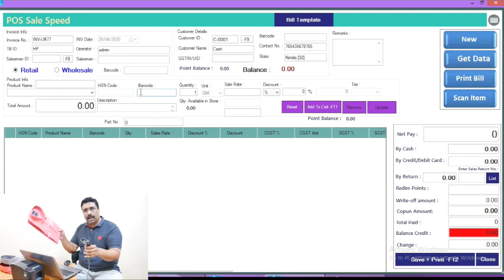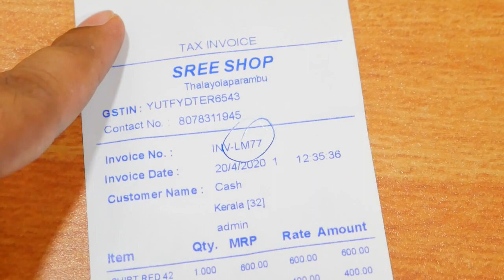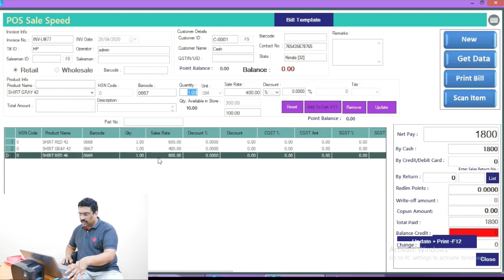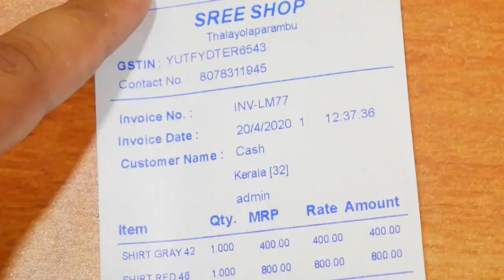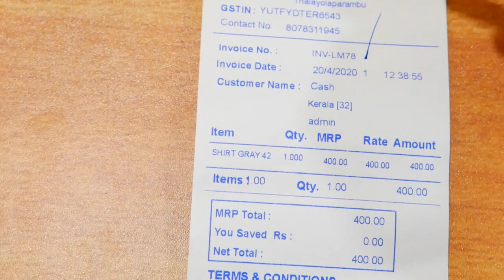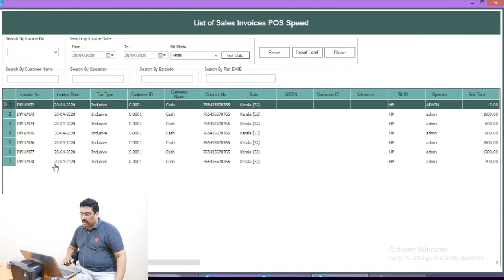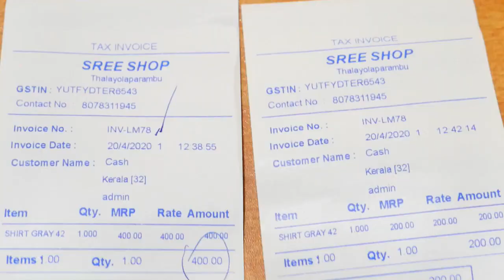Edit and update in sales bill billing software 2020